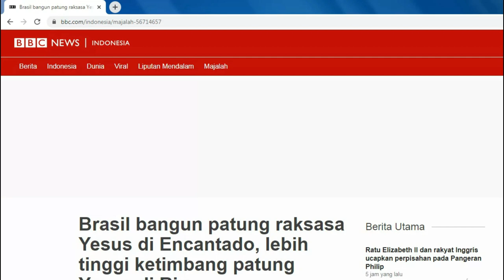Brasil Bangun Lagi Patung Yesus Tertinggi || Berita Kristen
Salah satu ikon Kota Rio de Janeiro, Brasil, adalah patung Yesus yang berdiri setinggi 38 meter. Kini patung itu tak berdiri sendirian lagi, karena Brasil sedang membangun patung raksasa Yesus yang baru dan lebih tinggi. Patung Yesus yang dilabeli dengan nama Kristus sang Pelindung itu dibangun di Kota Encantado, yang berlokasi di Brasil selatan.

Patung itu memiliki tinggi 43 meter, membuatnya menjadi patung Yesus tertinggi ketiga di dunia. Patung itu juga lebih tinggi dari patung Yesus yang telah dibangun Brasil sebelumnya di kota Rio de Janeiro yang memiliki tinggi 38 meter. Kepala dan lengan terentang telah ditambahkan ke struktur patung.

Proyek bernilai Rp 5,1 miliar itu ditargetkan selesai pada 2021, menurut kelompok Association of the Friends of Christ, yang mengelola proyek tersebut. Proyek ini didanai melalui donasi dari individu dan sejumlah perusahaan, tambah asosiasi tersebut.
Patung Yesus itu memiliki rentang 36 meter dari tangan satu ke tangan lainnya. Adapun lift yang dibangun di dalam patung akan membawa wisatawan ke sudut pandang di area dada, setinggi 40 meter.